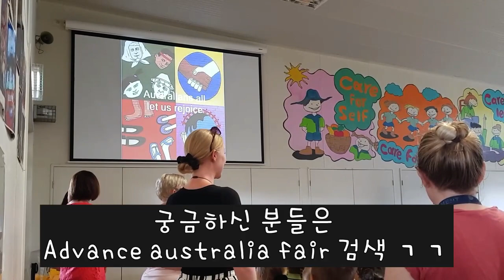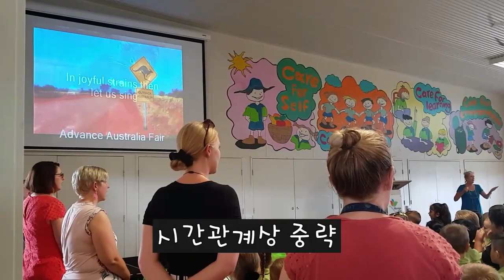[Suby's 호주생활] 만4세 우리집 1호(장남) 첫등교!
호주 공립 초등학교 프렙 첫 등교 및 조례.
애들 몸만한 학교 가방엔 무엇을 들고 다니는가?
쥬니어들이 부르는 호주 국가!
학교 들어가자마자 상받는 애들은 뭐지??